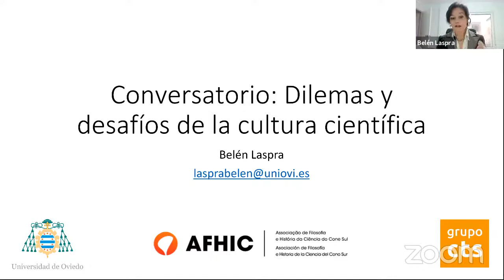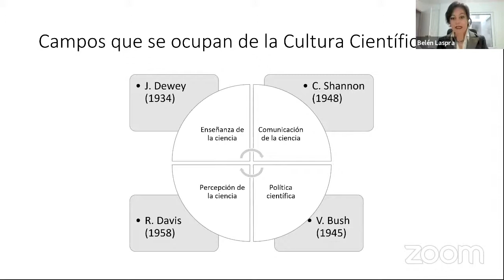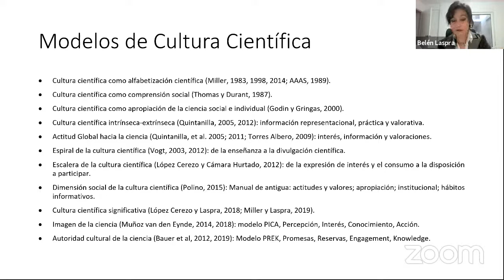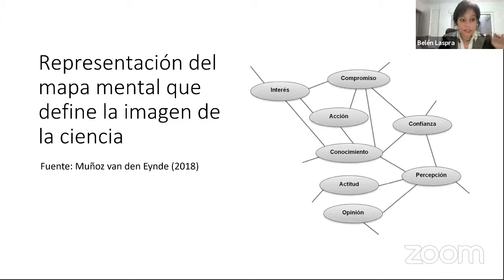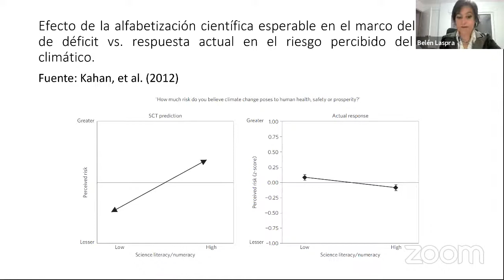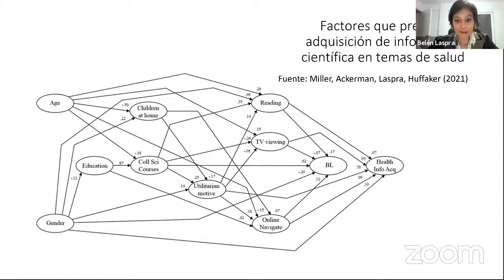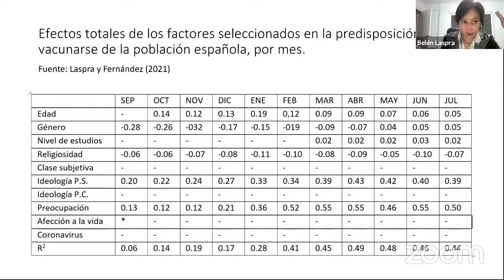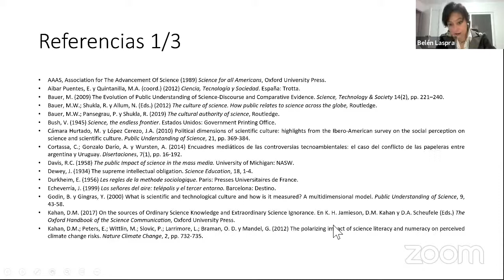Filosofía - 6 h